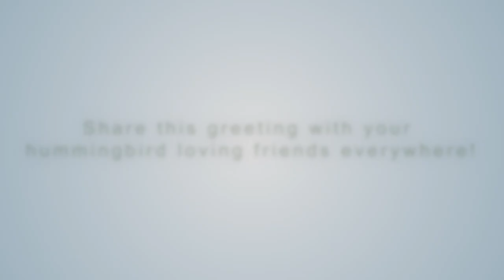Happy Holiday Wishes for all Hummingbird Lovers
Beautiful hummingbirds from around the Americas are wishing you a happy holiday season.
This Christmas holiday season video will delight your hummingbird loving friends!

My name is Carole Turek and I am on a quest to photograph every single hummingbird species on the planet! There are over 350 types and I currently have photographed more than 175 of them.

Come with me virtually as I explore Central and South America to find the most beautiful hummingbirds in the world.

This material may not be copied or reuploaded without written permission from Hummingbird Spot, Inc.